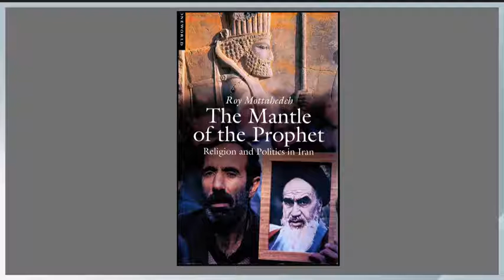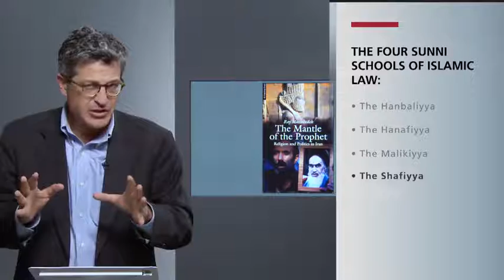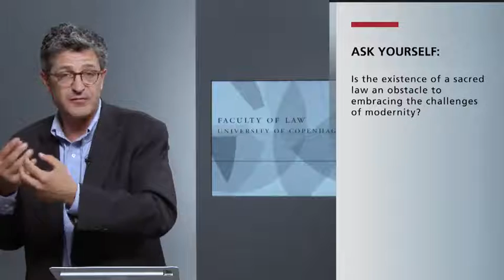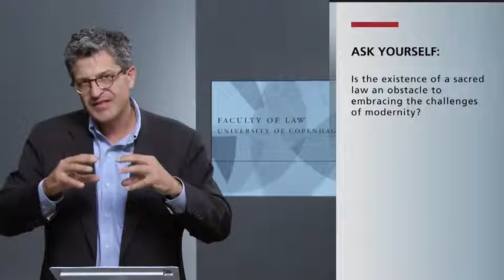1.7.Role of Religion and Islamic Law